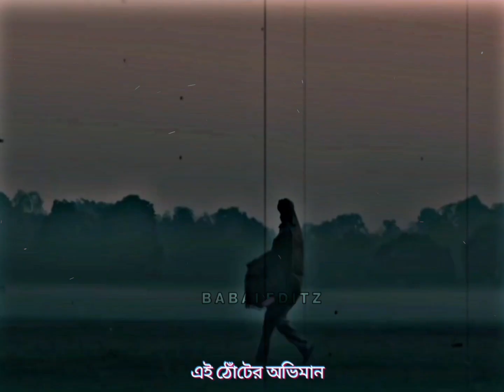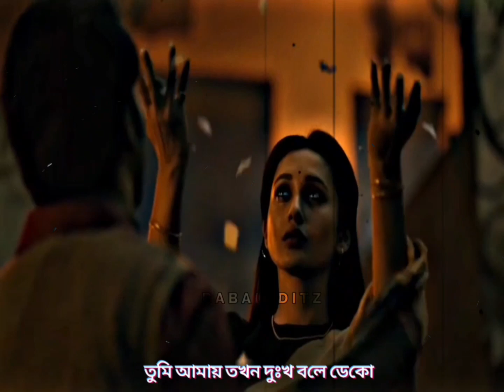Abar Jonmo Nebo Lofi lyrical Song Status ll Dracula sir📽️ ll Ishan Mitra's Voice🎧💗✨ ll Anirban, Mimi